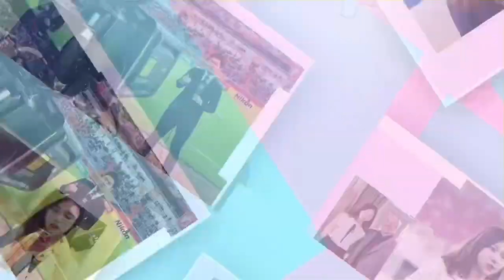[记者说] 潘宠：国安将进入休假模式，阿兰、侯永永归期未定.